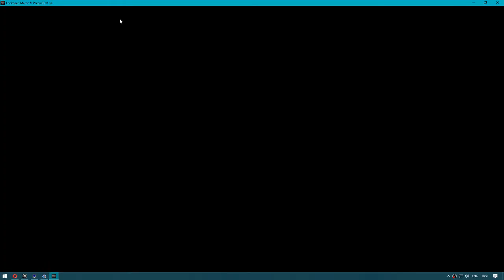PREPAR3D 4.5 | Airbus A320 | Landing at Skiathos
Aerosoft Airbus PRO A320 | OPUS Wx